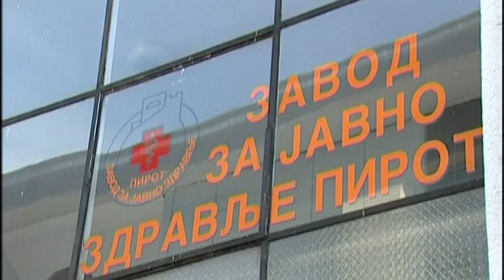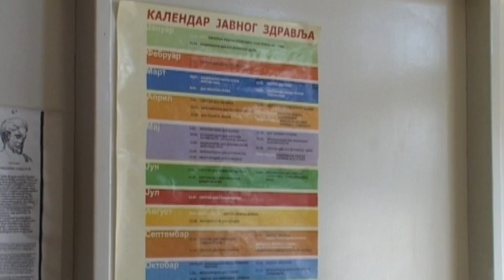PRVI SMRTNI SLUČAJ HRONIČNOG BOLESNIKA IZAZVAN KOMPLIKACIJAMA VIRUSA GRIPA